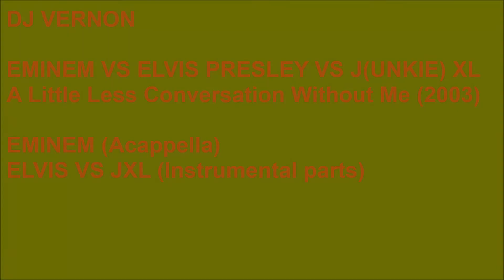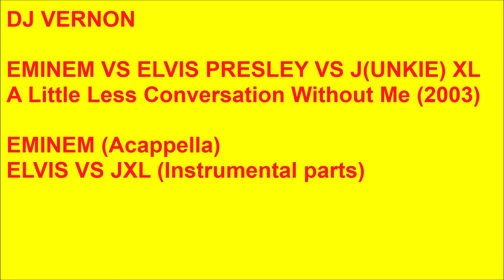DJ Vernon - Eminem VS Elvis Presley VS JXL - A Little Less Conversation Without Me (2003)